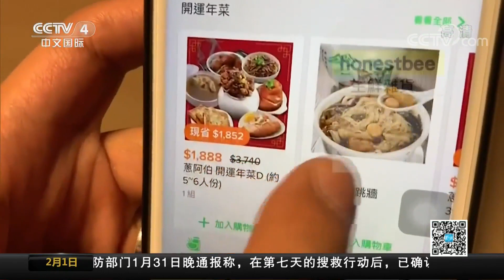[中国新闻] 台湾民众除夕爱订餐 年菜商机猛增20亿 | CCTV中文国际